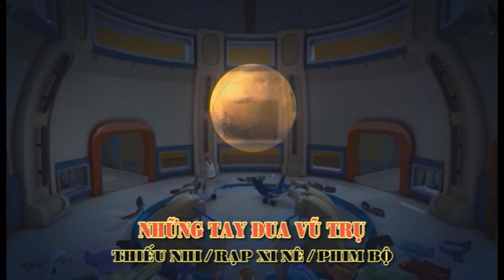NHỮNG TAY ĐUA VŨ TRỤ TRAILER | SPACE RACERS | Phim hoạt hình hay nhất | Phim hoạt hình cho bé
"Phim Hoạt Hình: Những tay đua vũ trụ (Space Racers ) là bộ phim hoạt hình nói về thế giới ly kỳ của vịnh Stardust, một nơi tuyệt vời để nói  chuyện về phi thuyền không gian hay bất cứ vấn đề vũ trụ nào.
Với rất nhiều các phi thuyền và đội thám hiểm trong học viện, nhóm của Eagle và bạn bè phải học cách luôn luôn làm mình trở nên khác biệt để giành chiến thắng. Cùng với nhau, họ tạo nên một lực lượng đặc nhiệm không gian siêu ưu tú. Đó chính là những tay đua không gian siêu hạng! Mỗi người có khả năng của riêng mình: Eagle, lãnh đạo của nhóm, có tốc độ tuyệt vời và sự nhanh nhẹn; Hawk với sức mạnh đáng kinh ngạc và một bộ nhớ gần như hoàn hảo; Robyn có trí tuệ nhanh nhạy nhất và là bộ não của nhóm; Starling quả cảm; và Raven khôn ngoan với khả năng cạnh tranh không ngừng. Tất cả những tài năng này được dẫn dắt bởi sự khôn ngoan và bí ẩn của Crane."